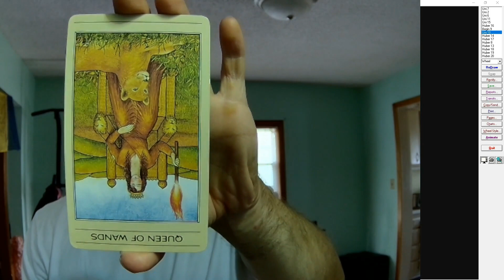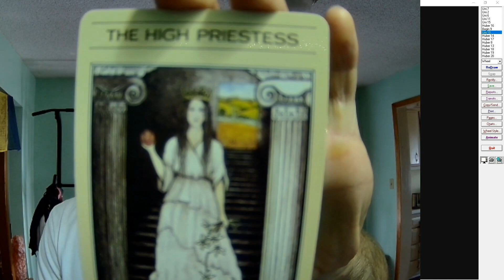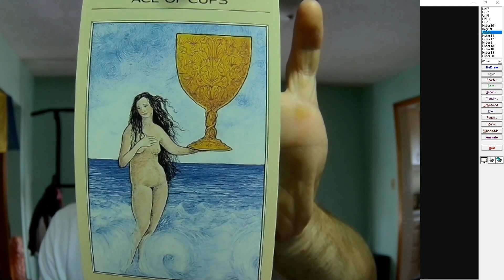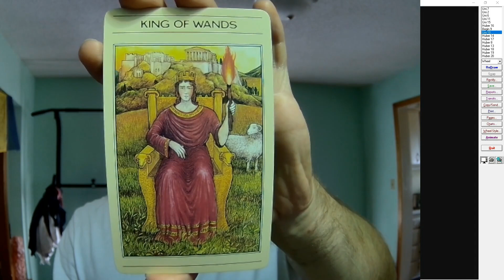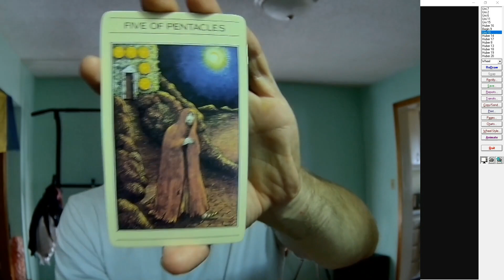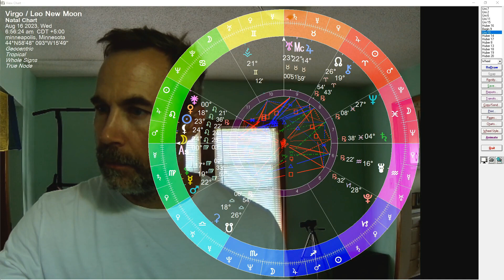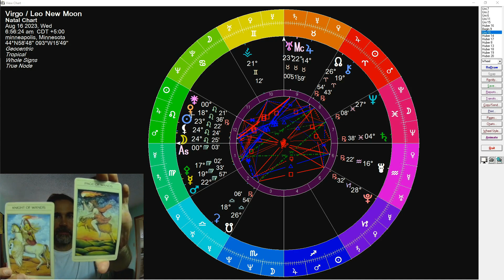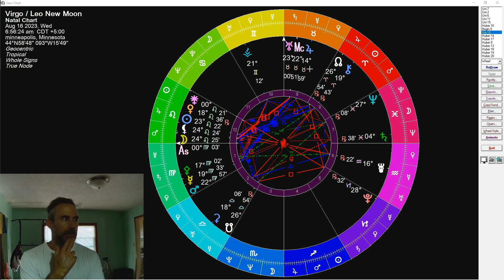Virgo Leo New Moon Reading / Astrological Analysis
This is a general Tarot Reading with Astrological analysis for the sign of Virgo and today's Leo New Moon Aug 16, 2023.

Please remember that words can only infer, as you define and refine your meaning through living theosis, your life expression.

I am using the "ORIGINAL" Liz Greene Mythic Tarot Deck.